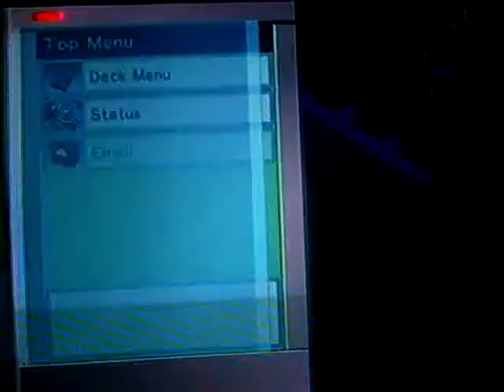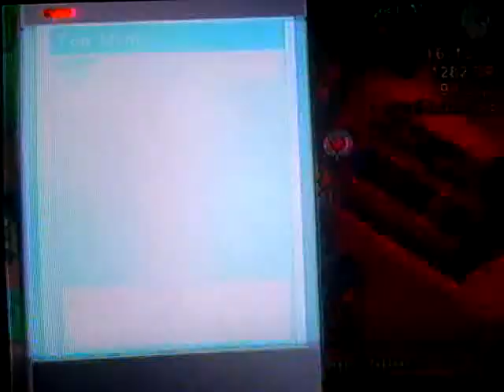Let's Play Yu-Gi-Oh! GX The Beginning of Destiny Part 5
I start my first duel against Alexis Rhodes. Then after that I browse for some cards at the school store. Then I prepare to duel the top Slifer student (And one of my fav characters in the series) Jaden Yuki.